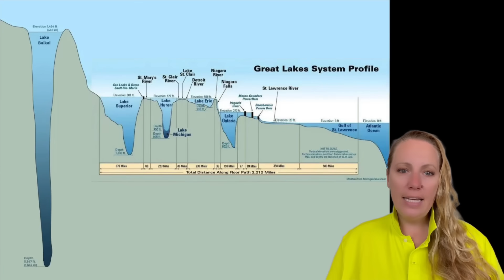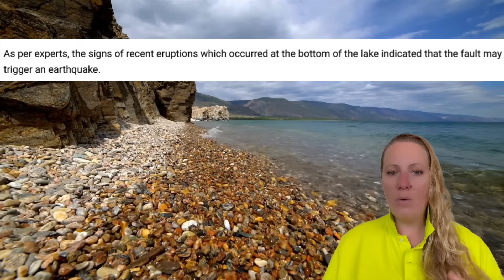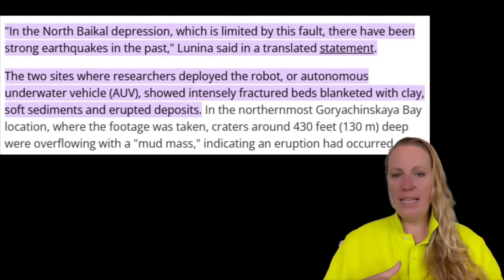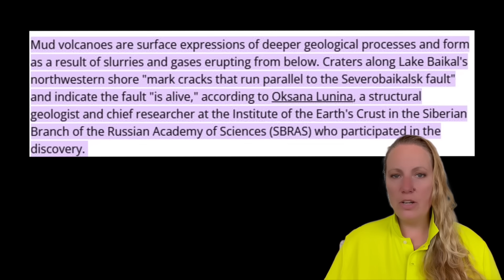Hidden Erupting Volcanoes and ACTIVE FAULT discovered ! Lake Baikal is staring at Large Earthquake !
Underwater robot in Siberia's Lake Baikal reveals hidden mud volcanoes — and an active fault !